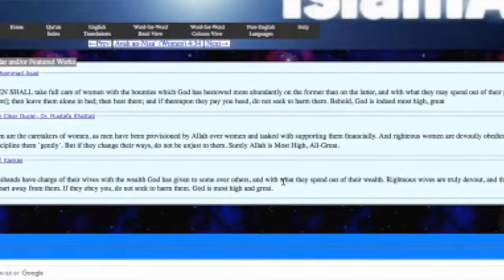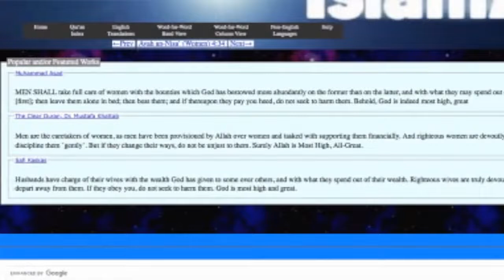DEBATE: Who Was Muhammad? David Wood (Christian) vs. Perfect Dawah (Muslim)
=== Original Description ===

Who was Muhammad? Was he Allah's final messenger and a true prophet of God? Or was he the most obvious false prophet in history? David Wood (Christian) debates Mujtaba Roozbahani, aka Perfect Dawah (Muslim).

Statistics of original video: 📅 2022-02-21  ⏱ 1:39:13  ▶ 91484  👍 3880  💬 2131  🆔 dUBr8f1u7Zo